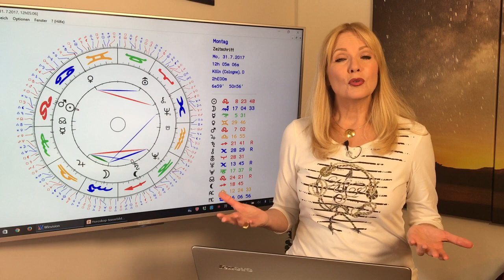Jungfrau: Liebeshoroskop im Juli 2017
Der Monat wird etwas durchwachsen für Euch, das heißt aber nicht, dass es nicht auch viele schöne Liebesmomente geben kann! Besonders in der 1. und der letzten Woche des Monats seid ihr sehr gefragt: ob als gute Freunde die anderen mit Rat und Tat zur Seite stehen, oder als charmante Flirtpartner. Das und mehr erfahrt Ihr in diesem Monatshoroskop. Mit dem ausführlichen Durchgang durch die Konstellationen des Monats und Euren TOP-Tagen im Juli!
Gern erstelle ich Euch ein persönliches Horoskop! So erreicht Ihr mich:
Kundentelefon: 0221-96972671